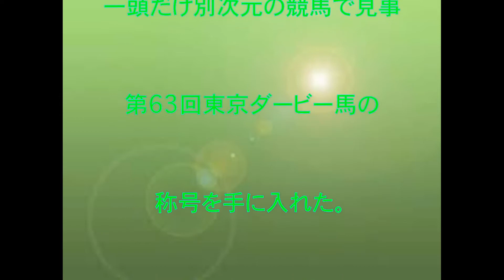地方競馬,関東オークス,優駿牝馬,川崎,競馬場,第53回,JpnⅡ,リベンジ達成,先週,大井競馬場,AKB48,総選挙,動画